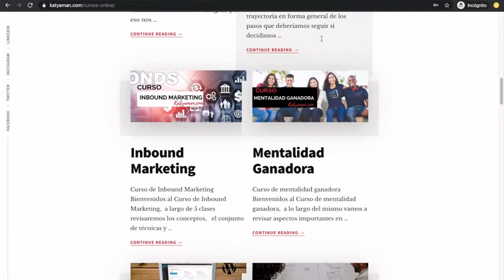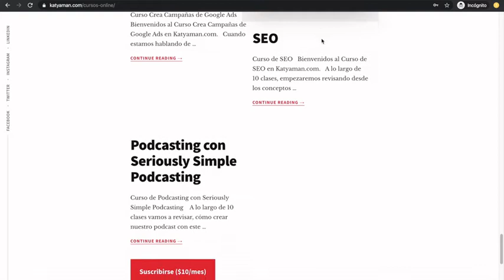453. Vender por redes sociales